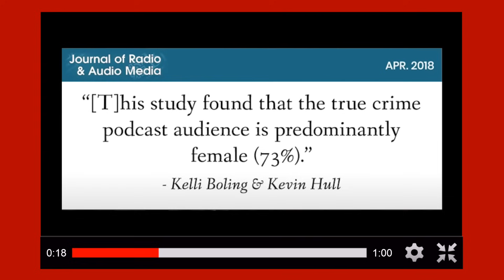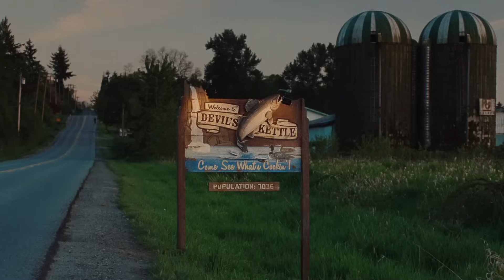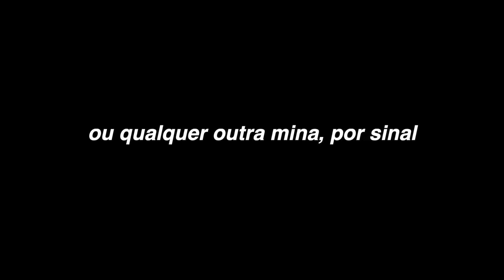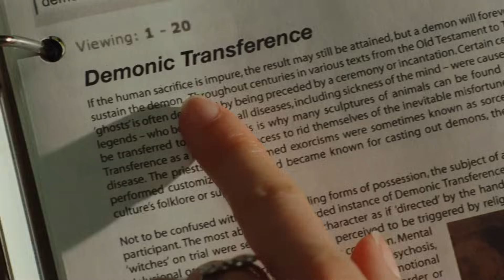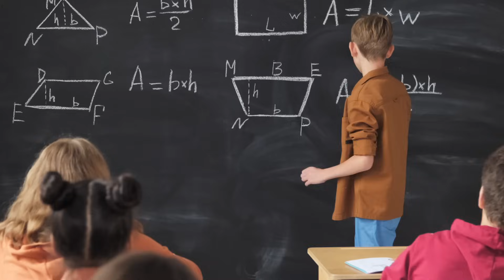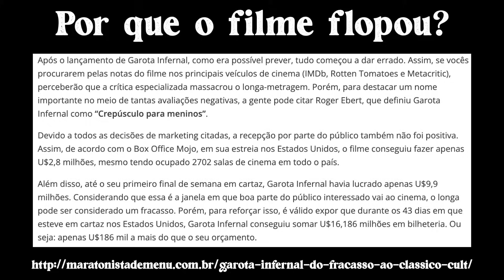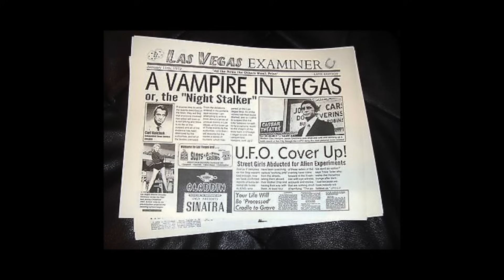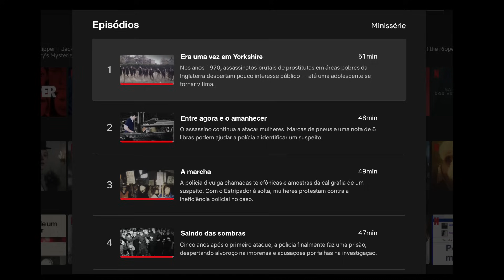É tudo isso mesmo? - GAROTA INFERNAL (2009) e o empoderamento feminino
DO FLOP AO CULT

Análise e resumo de um filme que mistura comédia, terror e empoderamento feminino: Garota Infernal (2009). Também avaliei como as mulheres são retratadas no terror e o motivo de nos interessarmos tanto por investigações de casos reais (esse tipo de conteúdo também é conhecido como "true crime").
É, é bastante assunto. mas com um toque de comédia tudo fica mais gostoso de assistir.

Espero que gostem, esse filme é meu xodó.

Pesquisa sobre a audiência de podcasts de true crime (crimes reais)

00:00 intro
02:08 análise de garota infernal
26:16 pq flopou?
30:34 true crime e as mulheres